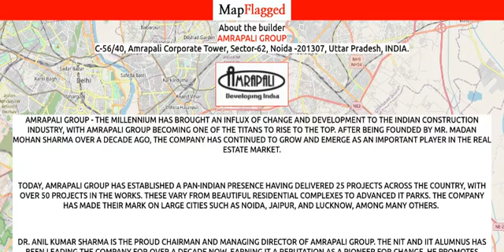Noida | Amrapali Crystal Homes by Amrapali Group at Sector-76 | MapFlagged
Following is the detail of Amrapali Crystal Homes, a project by Amrapali Group:

Project Highlights:
RERA approved
About Project:
Amrapali Group have come up with one of the popular residential project under the name of Amrapali Crystal Homes.  Amrapali Crystal Homes Noida is developed by remembering the requirements of the inhabitants so it will without a doubt address your issues broadly.
Located in Sector 76, Amrapali Crystal Homes is a rich living arrangement as well as it is well prepared habitations for your open to living. This project offers 3 and 4 BHK apartments with a reasonable blend of improved highlights, elegant atmosphere and vital area.
Amrapali Crystal Homes offers an appropriate blend of nature, design and class with a wide range of modernized pleasantries. The ultra present day private complex is satisfied with a famous finished stage to give comfortable living in all manners. One can carry on with an existence of standout determinations, world class extravagance, current enhancements and cutting edge highlights. Also, the structure is given significant need in light of the fact that it is closeness to sai mandir, metro station, fortis clinics, nursing homes and all other significant needs required in the advantageous region. The Amrapali Crystal homes is very well outfitted with tasteful rooms and ventilation offices to prize all of you for the duration of the life. Other than these, the cutting edge venture is created with charitable viewpoint and colossal tasteful favored for the extravagant living in the Noida expansion.
Address:
Sector-76, Noida,
Uttar Pradesh,
RERA ID: UPRERAPRJ14023
Advantage Of Project Location:
Excellent connectivity with noida expresswayExcellent connectivity tied with road networks and prestigious highwaysProposed metro stationClose proximity to sai mandirFortis hospitals and nursing homes in close vicinityClose to the industrial hub and corporate offices

Amrapali Crystal Homes : Sector-76, Noida, India with the price structure:
4 BHK at 1.26Cr-1.28Cr having area 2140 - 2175 sq.ft
3 BHK at 81.12L-1Cr having area 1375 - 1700 sq.ft

Nearest Hospitals to this Project:
Children Hospital
Neo Hospital
Kiran Hospital
Chitra Hospital
Sanjeevani Hospital

Nearest Schools to this Project:
The MB Generation School
Shri Hansraj Public School
Jaya Nand Public School
Vidya & Child School
Shivam Motor Driving Training School

Nearest Restaurants to this Project:
Choco Loco
Bong Adda
Tikka Express Meets Chennai Express 76
Buns & Sauces
Cheezone

Nearest Train Stations to this Project:
Railway Aryan Center
Railway Counter

Nearest Shopping Malls to this Project:
Spectrum Metro
Amrapali Crystal Home Shopping Arcade
Gaur City Mall
Choudhary Market-Baraula
Mahagun Mart

Nearest Parks to this Project:
Maghdutm Park-Sector 54
Park Barola
Park C Block
Park

Nearest Movie Theaters to this Project:
NANACY PLACE-BHANGEL
Mannu Cinema Hall
Movieworld
PVR Cinema
Logix City Center Mall

Nearest Cafes to this Project:
Baadshahi Restaurant
Tea Shop
Coffee Shop
California Cake Cafe
Chaayos

Nearest Airports to this Project:
Meerut Airport
Hindon Airport-Civil Terminal
Safdarjung Airport

Nearest Stores to this Project:
Spectrum Metro
Choco Loco
Bong Adda
Mobile Point
The Gourmet Garage Noida 76

Nearest Doctors to this Project:
Dr Mamta Sahu
Noida Rural Medical Centre
Cosmoedge - Skin, Hair and Laser Clinic
Dr Alok Bhatia
Quest Diagnostics